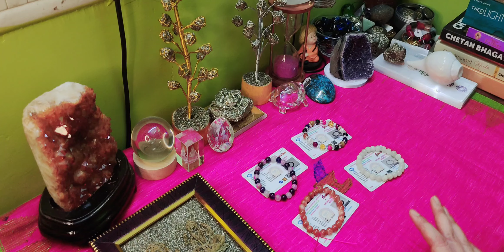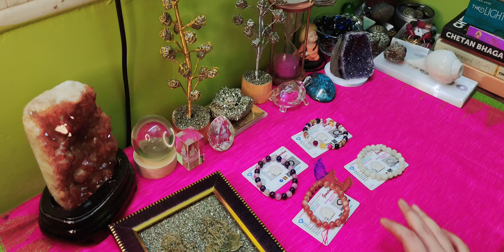Give Away Mach Ama🎊🎉🫶 Mayamgi Damakta💙🩵🧿